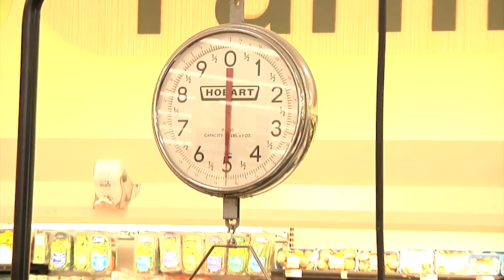Weekly Weight Rhythms